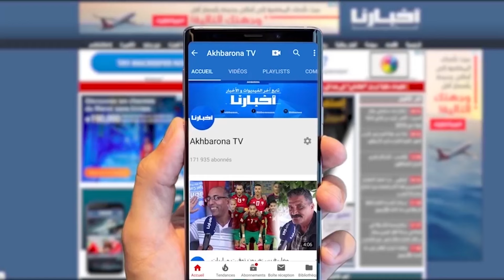الركراكي يتحدث عن التشكيلة المحتملة أمام الغابون وحقيقة تدخله في انتقالات اللاعبين